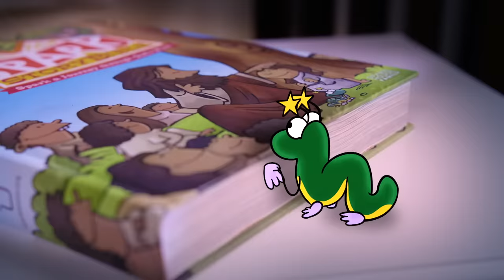Spark Story Bible Adventures | The Story Of Easter | Josh Stifter | Kara Lord Piersimoni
Watch Spark Story Bible Adventures The Story Of Easter on Vision Video

Spark Story Bible Adventures bring the stories of the Spark Story Bible to life with colorful animation and with Squiggles, an expressive little caterpillar whose reactions put children right in the middle of the story.

The Story of Jesus’ resurrection comes alive for children in this animated video. Based on the award-winning Spark Story Bible, The Story of Easter will captivate children as they learn about God’s love for the world through the miraculous life and ministry of Jesus.

Producer: Kara Lord Piersimoni, Aaron Christopher
Director: Josh Stifter